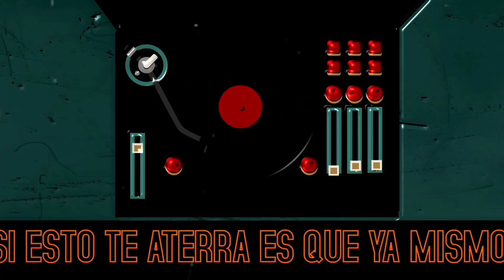Luz y Sal TRAP CRISTIANO 2024 PENIEL el victorioso ft NIKO eme (Video Letra)